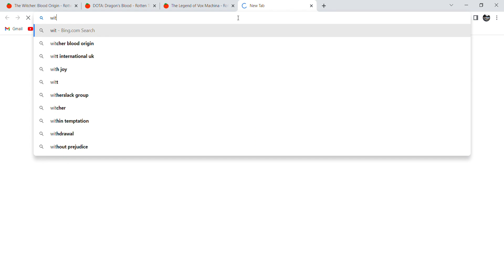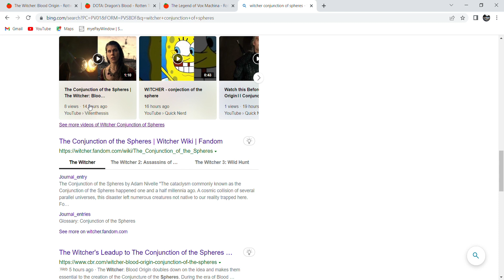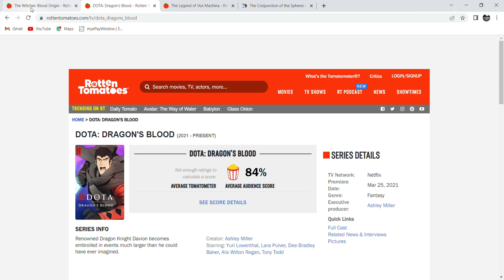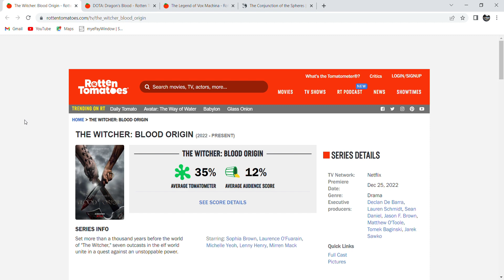The Witcher Blood Origin and my view on it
Having now watched the Witcher Blood Origns i give my view on it and the Netflix franchise.